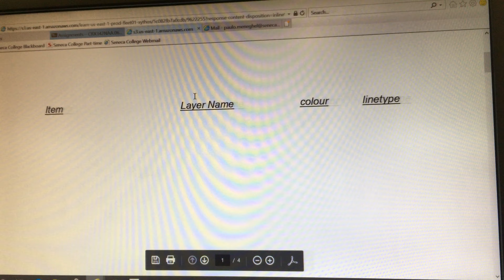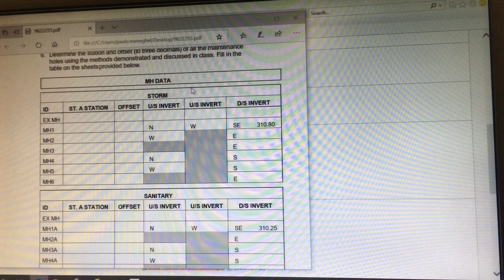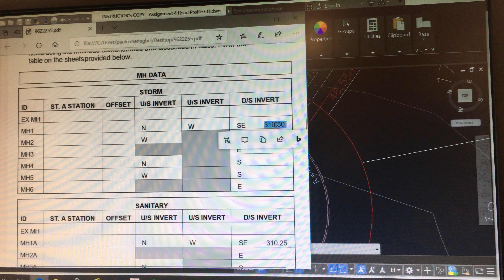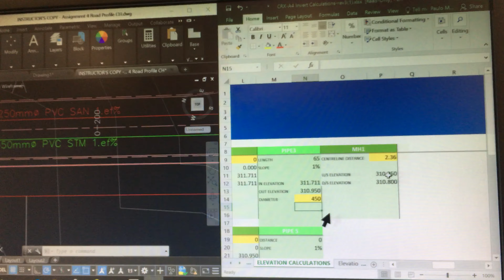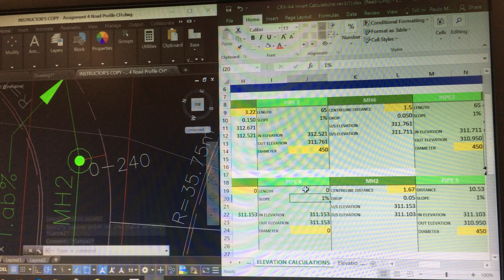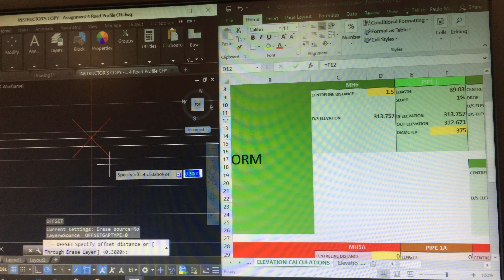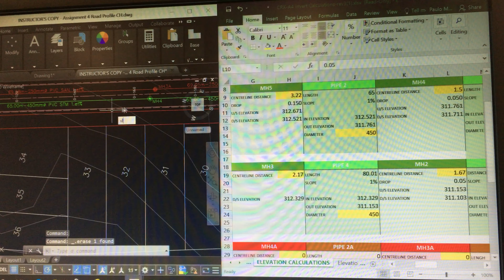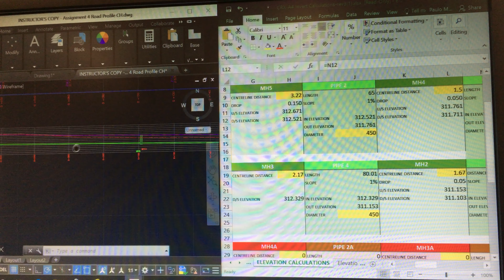Assignment 4 Week 2 Pt 1